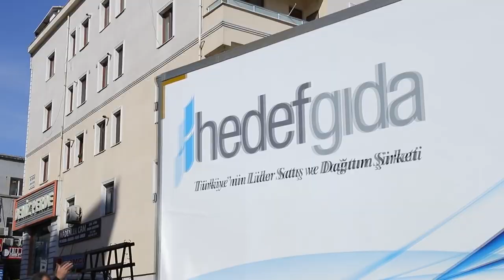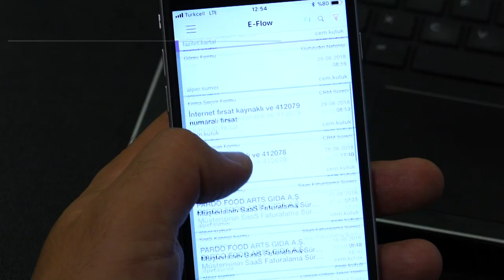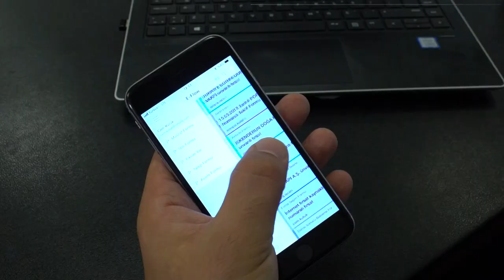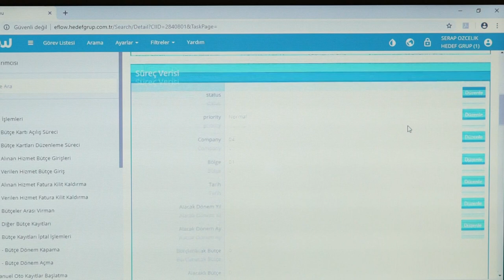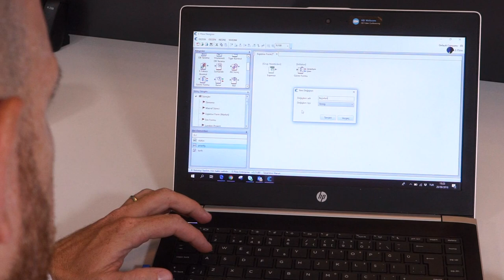Netoloji Yazılım firması için hazırladığımız başarı hikayesi klibi türkçe -1